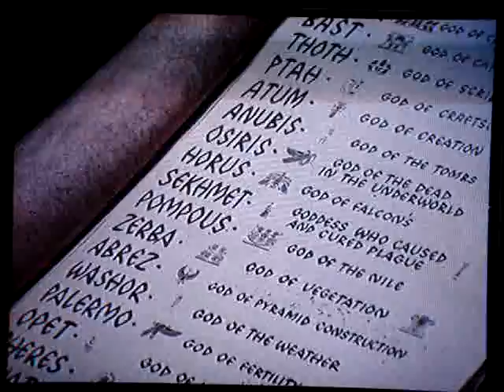Richard Pryor and Dudley Moore in Wholly Moses